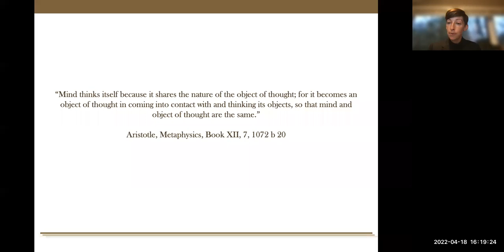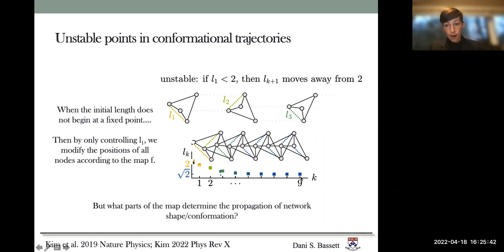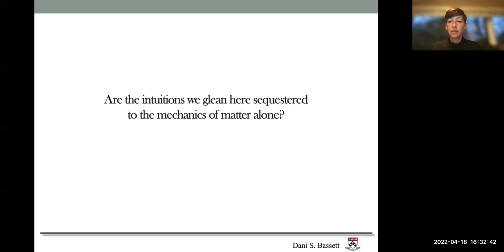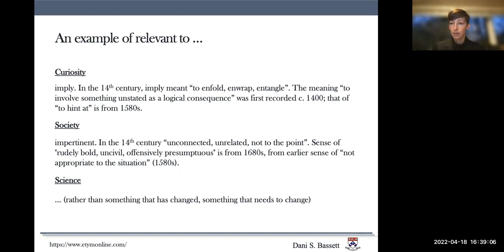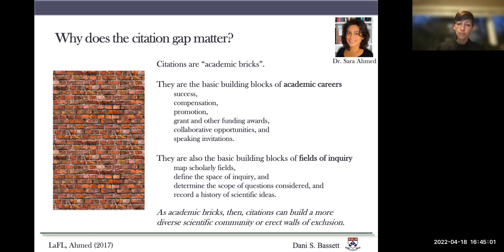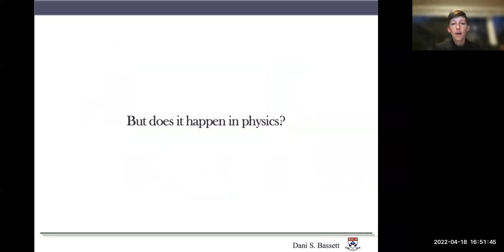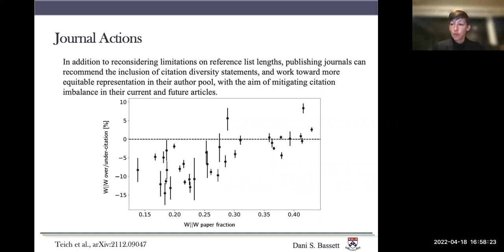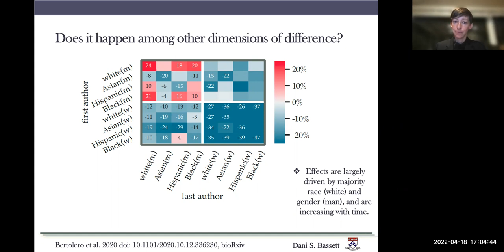April 18, 2022: Dani Bassett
Evolving Networks in Matter and Mind

Abstract
Networks exist in both physical and conceptual spaces. Those networks can be treated as static and fixed, but in many cases evolve appreciably over a variety of time scales. In this talk, I will discuss the evolution of networks in matter and mind. I will separate my comments into three main sections. First, I will discuss principles by which to design mechanical networks that undergo precise, and pre-defined conformational changes (Kim et al. 2019 Nature Physics; Kim et al. 2022 Phys Rev X, In Press). Second, I will discuss connections between networks of matter and networks of mind, and relations among physical and conceptual spaces (Zurn & Bassett, forthcoming from MIT Press). Third, I will discuss an empirical study of evolving networks of mind, as manifest in how scientists cite the work of other scientists in the reference lists of their peer-reviewed papers (Teich et al. 2022 arXiv, and others), including relative imbalances in how we cite the work of gender, racial, and ethnic minorities. Collectively, the work will provide a conceptual framework for understanding evolving networks in matter and mind, with important implications for our understanding of our physical world and the processes of scientific inquiry.